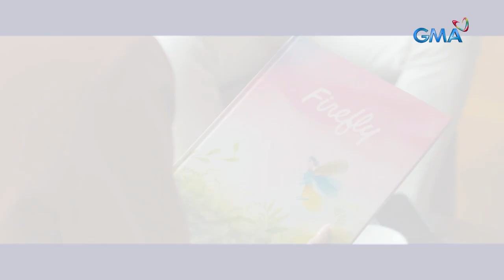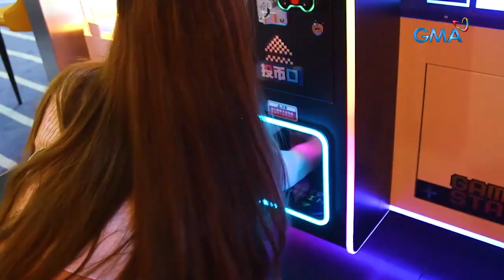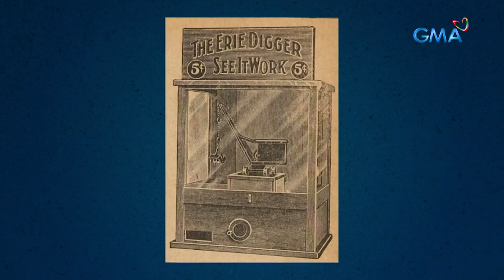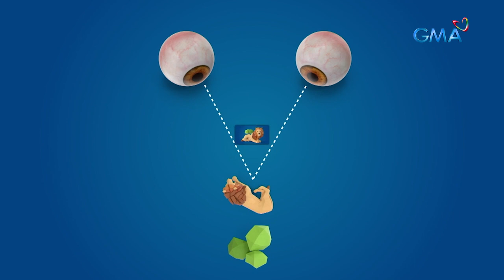Unli kasiyahan sa 24/7 na pasyalan ngayong Pasko! | AHA!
Aired (December 17, 2023): Last minute gala tayo ngayong Kapaskuhan kasama si Kapuso singer Lianna Castillo! Tara sa Fountain of Light at 24/7 arcade! Kung saan ‘yan matatagpuan, panoorin sa video.